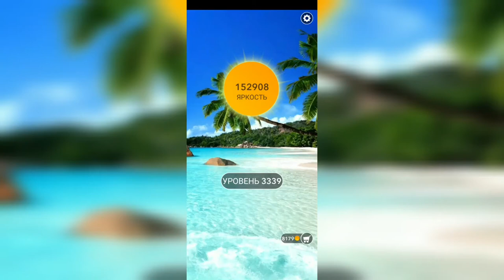Word / Слово Крест: Поиск русского кроссворда / Уровень 3339